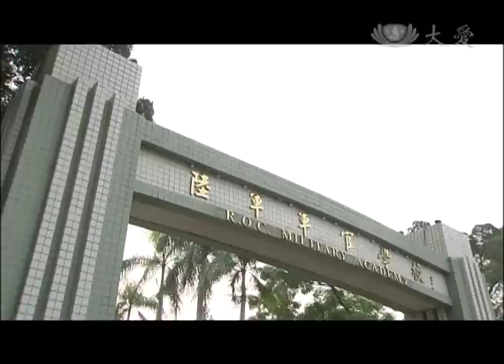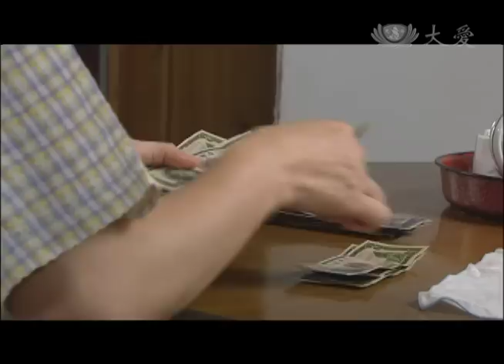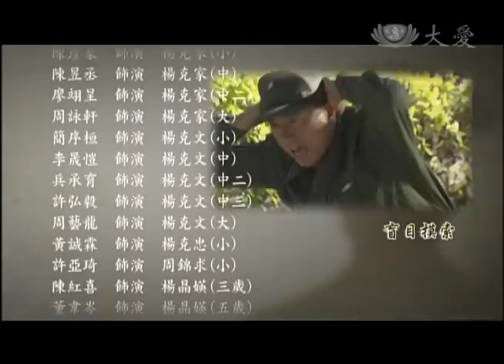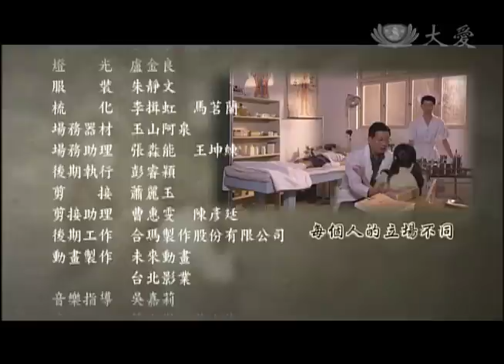[戀戀情深] - 第06集 / Family Bonds of Love (ENG CC)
克忠進入軍校後，嚴格的軍事訓練，令生性內向害羞的他痛苦不堪，但一想到退學後果，將會使母親賠償一筆龐大金額，又令他忍下所有痛苦，不敢再有重獲自由的幻想。克忠與母親通信，彼此都不提生活中發生的苦，只說好的，甚至寫的都是反話，掩藏了深深的思念與悲苦⋯

(10410006)